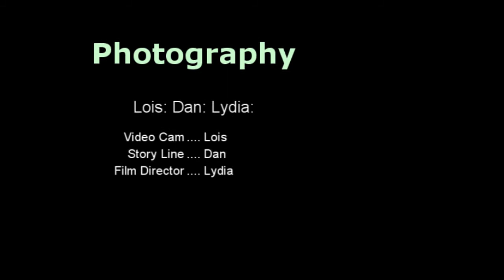Dans Bday.wmv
My Birthday